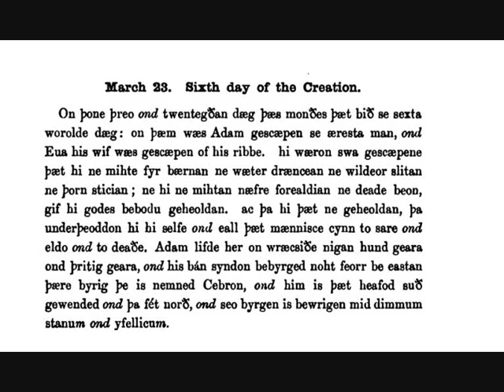March 23 Sixth day of the creation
A reading from The Old English Martyrology
for March 23rd
the sixth day of the creation